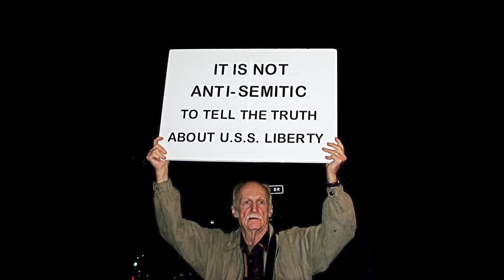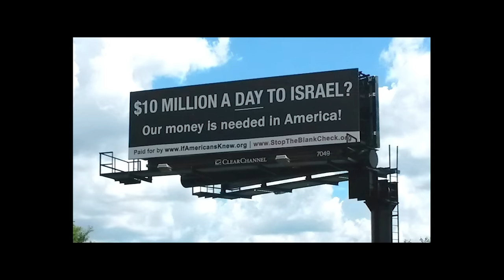Israel Palestine Basics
A short explication of the history & context of Israel-Palestine. It was written and narrated by author/journalist Alison Weir, founder of If Americans Knew and president of the Council for the National Interest For additional information and citations see
and Weir's book, which has sold over 50,000 copies
• For information on Sheldon Adelson, campaign donor to Donald Trump